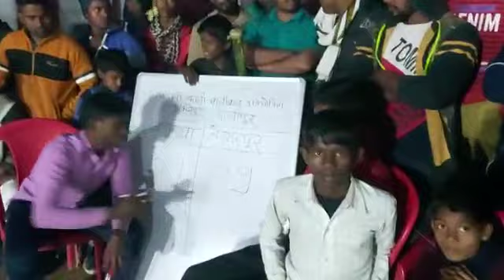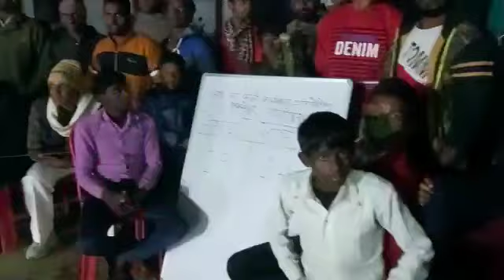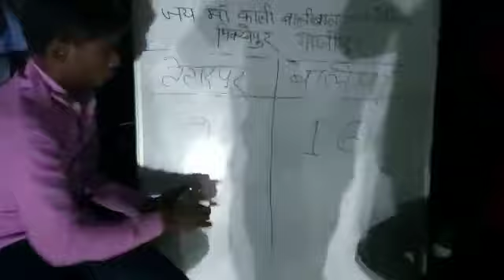तेतारपुर⚽ बलिया वालीबाल मुकाबला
Video from Sushil Tiwari YouTube